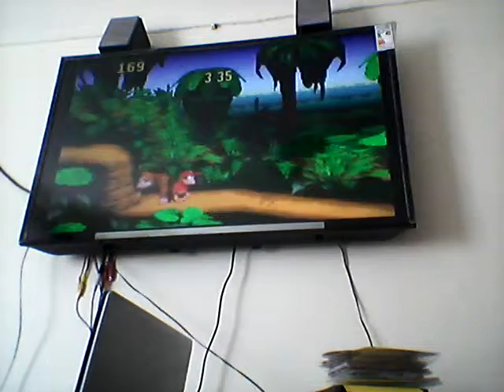Donkey Kong country vs Gameplay Parte 1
Hdhdhhdggdfh